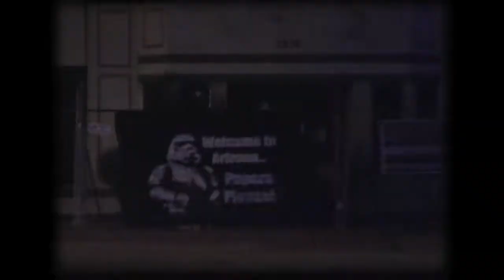01-15-2011 Police Accountability Report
-_- It's 70 degress and sunny in Phoenix, what's it like in new Hampshire This is your police accountability report for the week.
The bible says honor your mother and father, that is unless your father is an illegal alien from mexico, who may be doing a little drug dealing on the side. U.S. Border Patrol agent Marcos Gerardo Manzano Jr., 26, was arrested earlier this week and charged with harboring illegal immigrants at his home, among them his father, a twice-deported by the American government. An FBI SWAT TEAM found an underground room which was used for hiding harboring undocumented immigrants they also found 61 grams of methamphetamine, along with drug paraphernalia and narcotics packaging materials The agent's father, Marcos Gerardo Manzano Sr., , had allegedly lived at his son's home in the border community of San Ysidro since September 2009. He had been deported in 2008 after being convicted of possession of marijuana with the intent to vende . Manzano Sr. was not found at the home and remains at large.
The Mission Texas police chief is being criticized because he gave away items acquired through civil asset forfeiture during holiday parties. Chief Leo Longoria allowed the items, worth several thousand dollars, to be used as door prizes for the police department and city workers' Christmas parties. Texas state law requires such property to be donated or sold, and the money deposited in city coffers. KGBT-TV first reported the story in December, after several Mission police officers said they felt Longoria had acted improperly. Those officers accused Longoria of creating perverse incentives for officers, who now might expect to benefit from property seizures. The County District Attorney called the decision "a mistake" In all, five TVs, two pressure washers, seven video game consoles and numerous other items were given away at the two parties, according to police records. The Chief said "Maybe, in retrospect, now we won't do it again. Only because of the perception."